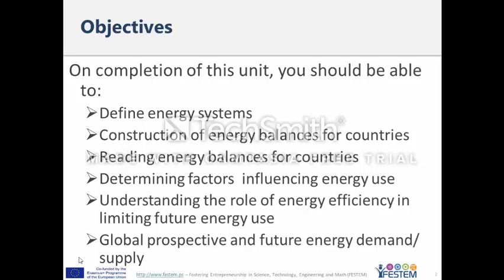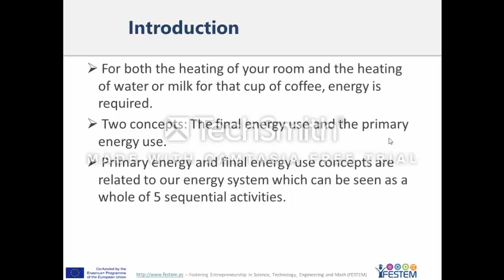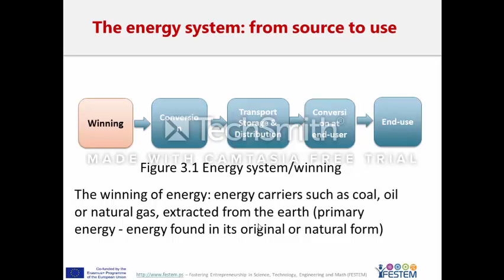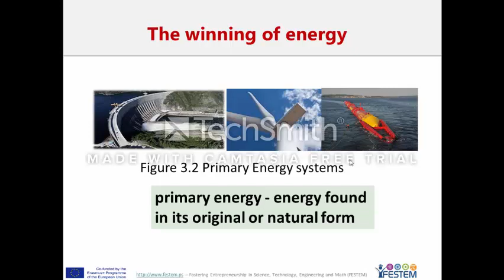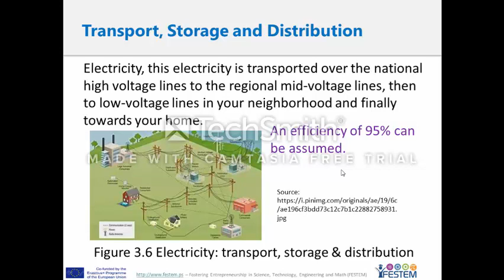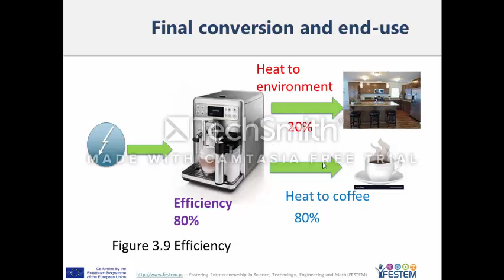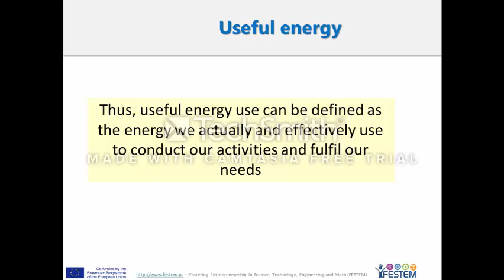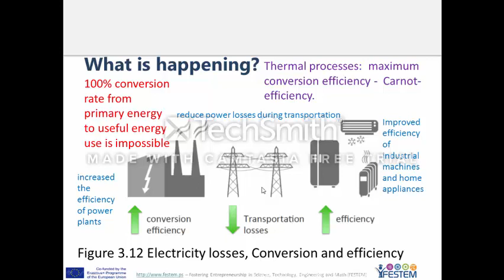Week 5 RenewE Unit 3 Part 1